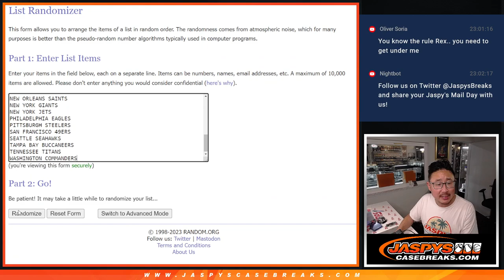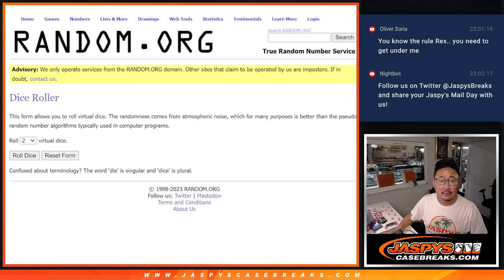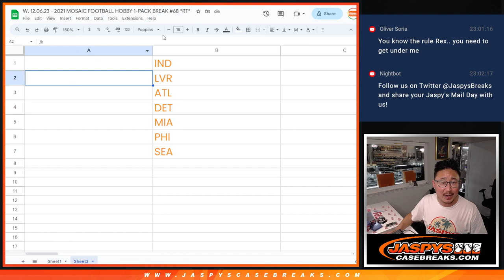W, 12.06.23 - 2021 MOSAIC FOOTBALL HOBBY 1-PACK BREAK #68 *RT*